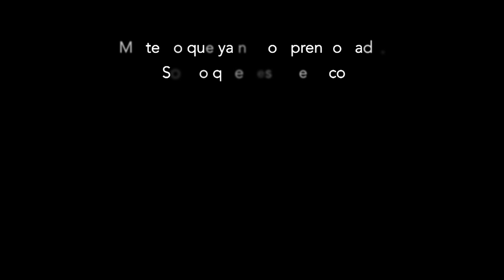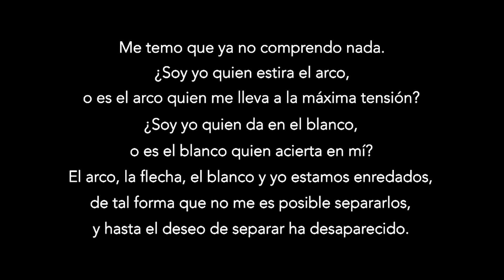The new Hitchcock aces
My take on Darwin Ortiz’s “The new Hitchcock aces” (Cardshark, page 58, 1995), which is a slow-motion ace assembly (a Dai Vernon's creation) with an O. Henry ending, incorporating some concepts by Arturo de Ascanio. The initial four-of-a-kind production is Harapan Ong’s.

Timecodes:
0:00 | Intro
0:12 | Ace production
0:43 | Layout sequence
1:13 | Ace ♦️
1:54 | Ace ♣️
2:30 | Ace ♥️
3:16 | O. Henry ending
3:46 | Quote
4:10 | Credits
4:24 | End screen